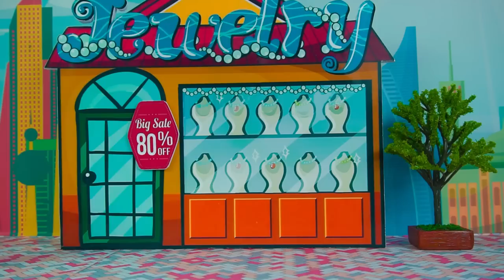Hamsters! Come out quickly - Talking Tom/ Talking Angela/ Squid Game Doll